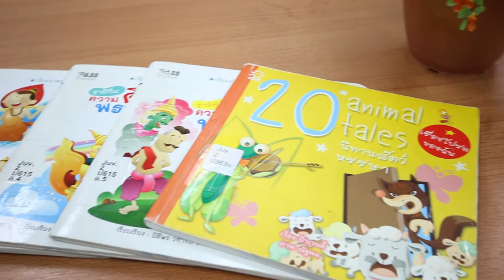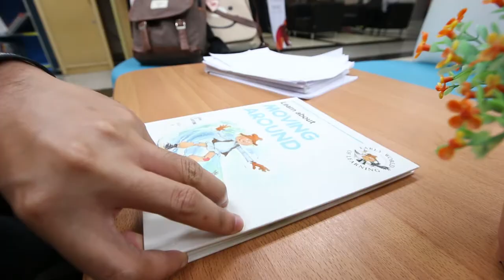แนะนำรายวิชา การผลิตวรรณกรรมสำหรับเด็กและเยาวชน generation ใหม่